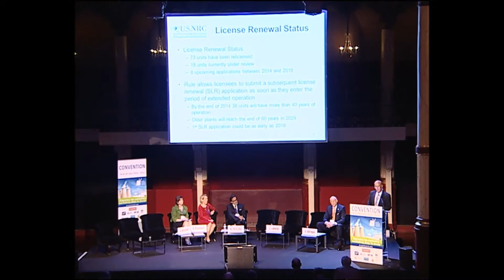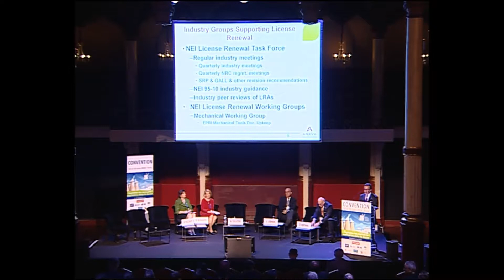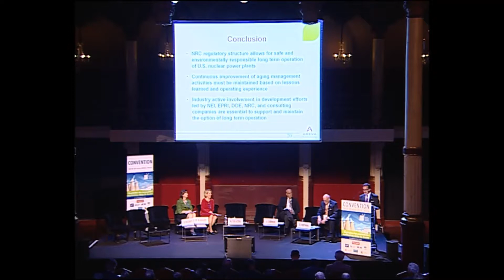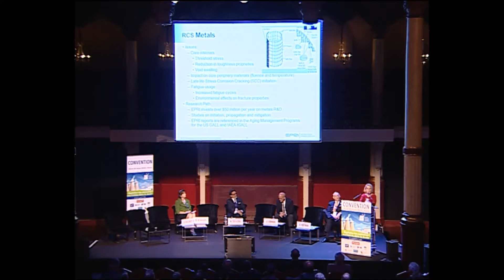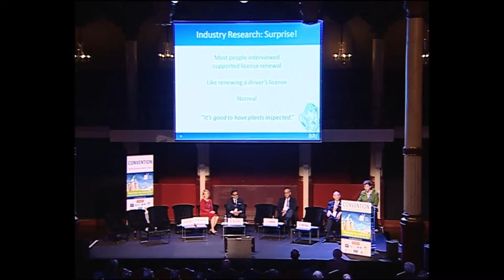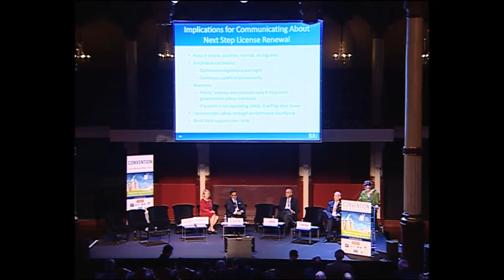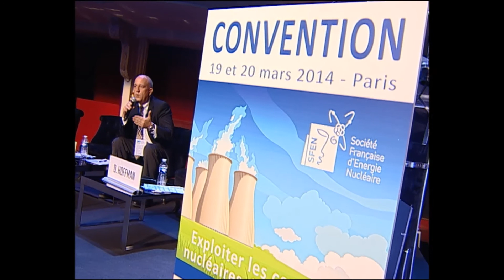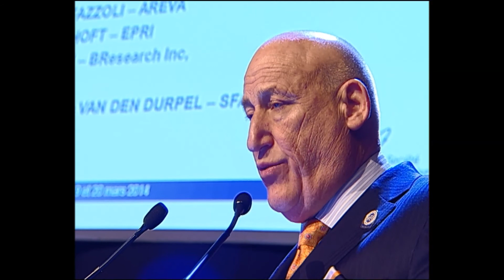Nuclear Power Plants Long Term Operation (LTO) in United States of America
• Une fois la licence acquise, les centrales restent examinées. Si une centrale ne répond plus aux critères de sûreté, la NRC a le pouvoir de la fermer (idem dans en France).
• Pour une exploitation au-delà de 40 ans, la NRC porte une attention particulière aux matériaux passifs de longue vie.
• Aux Etats-Unis, 73 réacteurs ont une autorisation d'exploitation allant jusqu'à 60 ans. 18 dossiers sont à l'étude et 8 autres demandes d'autorisation devraient être délivrées entre 2014 et 2018.
• Dès 2019, la NRC mènera des études sur l'exploitation des réacteurs au-delà de 60 ans.